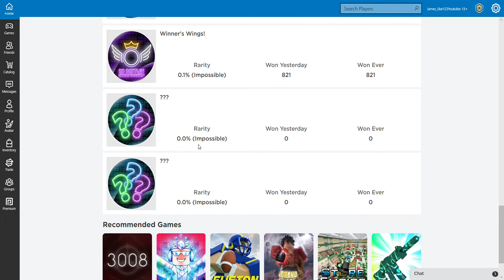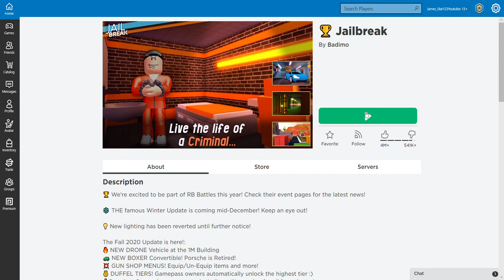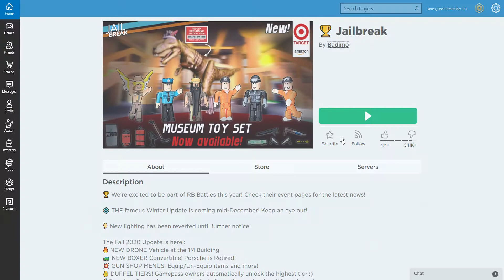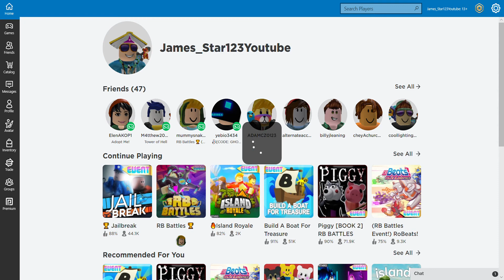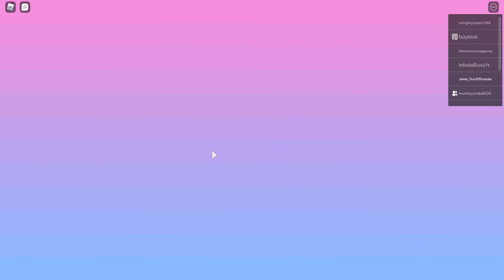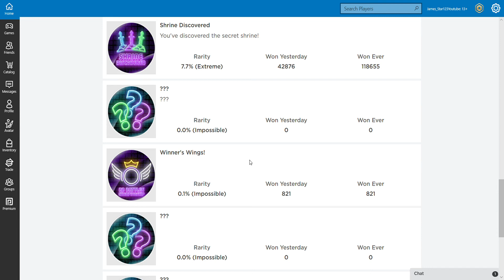RB Battles Sword Shrine and jailbreak badge!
Check out Matthew and Chey's channel
comment suggestions